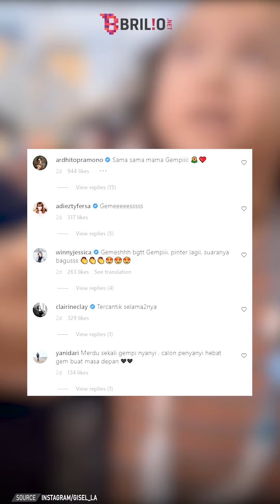Momen gemes Gempita Nora Marten nonton konser, ikut nyanyi lagu ‘Bertaut’ | Newsflash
Momen gemas Gempita Nora Marten nonton konser, ikut nyanyi lagu ‘Bertaut’ | Newsflash

Ketika Nadin Amizah tampil membawakan lagu Bertaut, dengan gemas Gempita ikut bernyanyi. Aksi Gempi langsung menarik perhatian. Tampak ia terbawa suasana, bernyanyi dan menghayati lagu.

Koordinator: Agib Tanjung
Camera Person: Ivanovich Aldino | Istrini Puji Hastuti